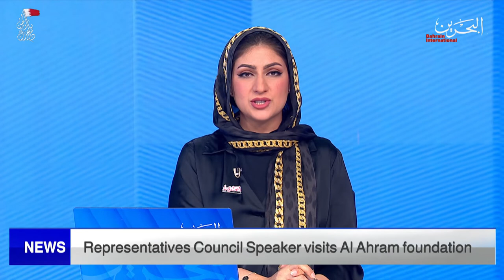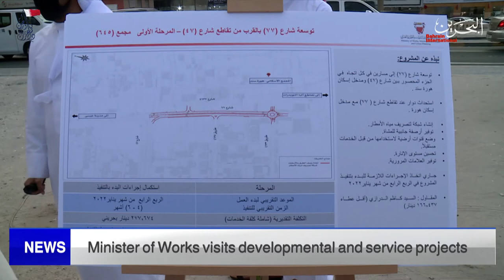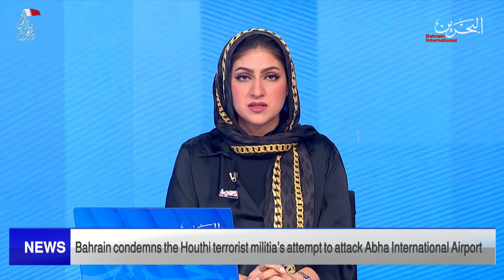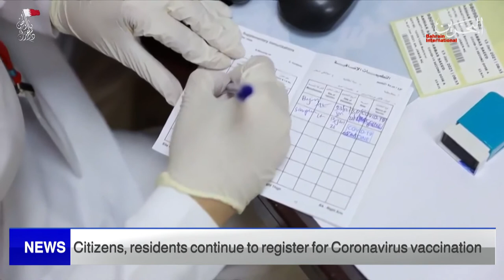BAHRAIN NEWS CENTER : ENGLISH NEWS 24-12-2021